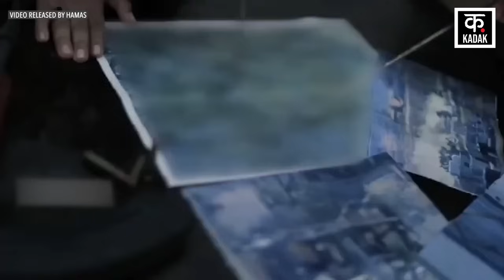Israel Hamas War IDF Rafah Attack Al Qassam Brigades Video Gaza Palestine Netanyahu